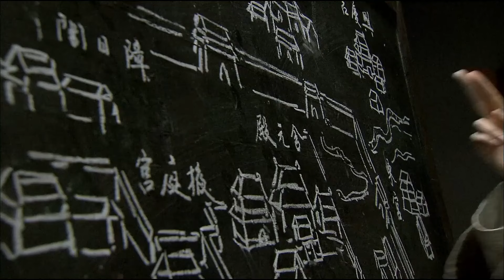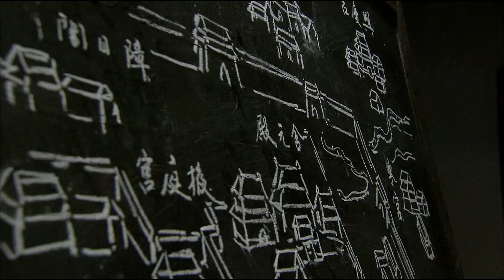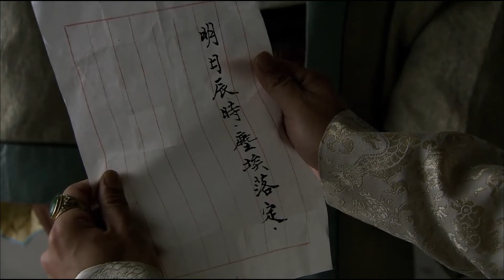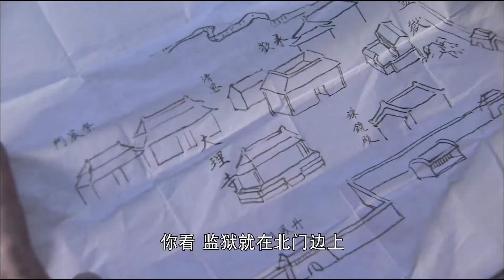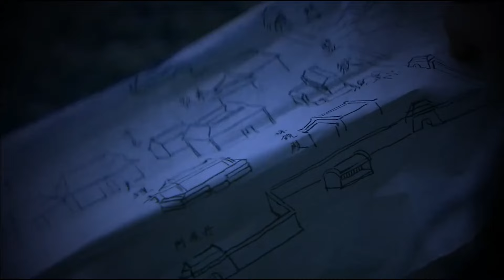好看的古装剧【涂山缘】31丨妖族仙姬杨幂与神君之子宿命相恋，共同守护六界安宁（杨幂、马天宇）